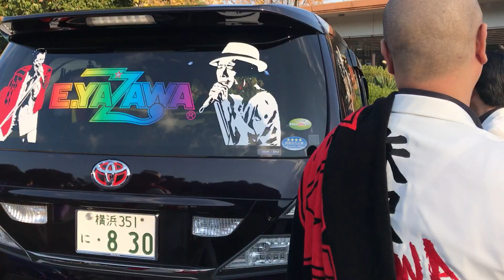2016 日本武道館 2016 矢沢永吉のコンサート前の会場 駐車場 旧車が勢揃い矢沢カー永ちゃんカスタムカー日本武道館 2016 駐車場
カスタムカー日本武道館 2016 駐車場   会場前
矢沢永吉のコンサート前の会場